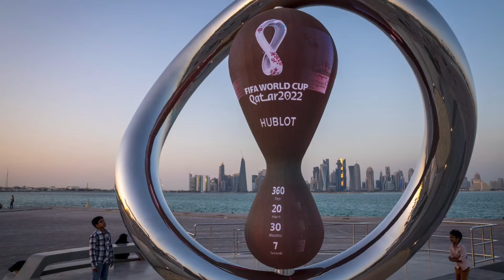DEPORTES | México a un paso de Qatar 2022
🤼‍♀️ Emmanuel "Oso" Cedillo nos trae toda la información de la LigaMX y las eliminatorias rumbo al mundial